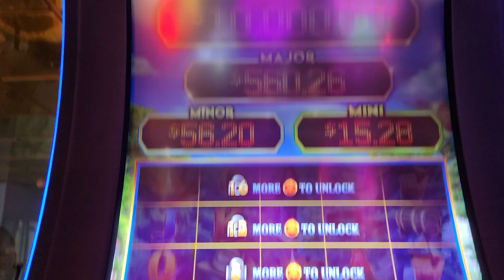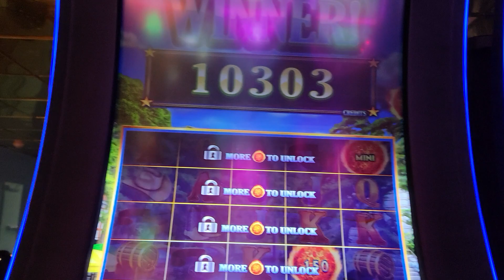RIVER WALK BONUS $1.50 bet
Ultimate firelink bonus 🔥 on Victory Casino Cruise